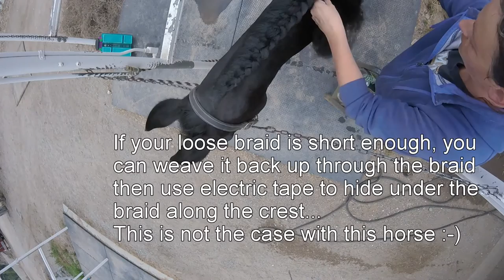How to braid an Andalusian braid